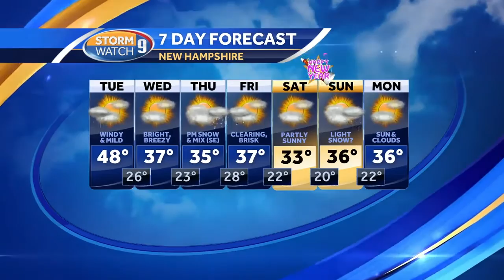Watch: Clearing skies, milder on Tuesday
WMUR meteorologist Kevin Skarupa's latest weather forecast.